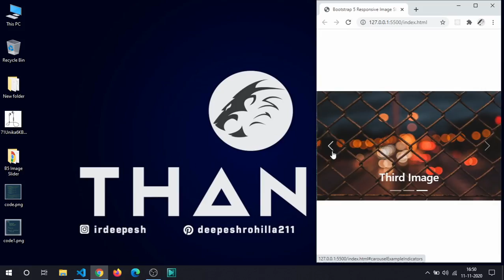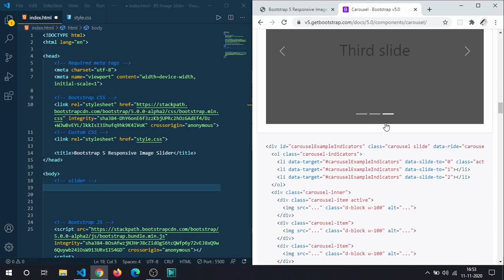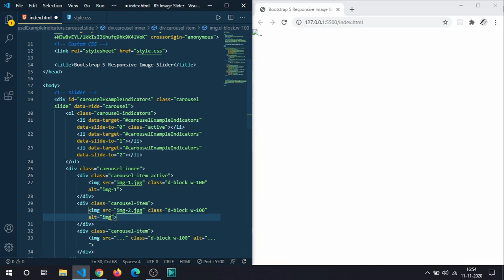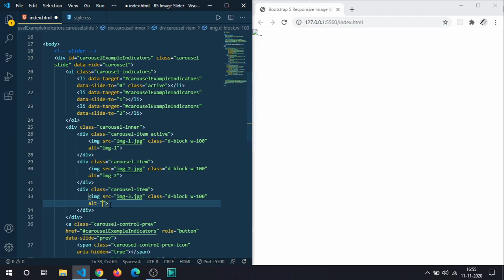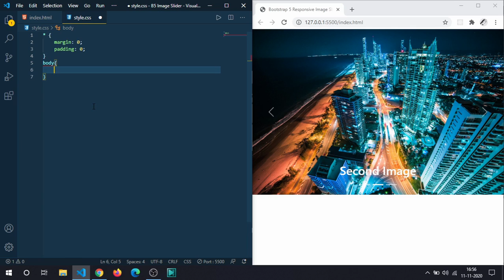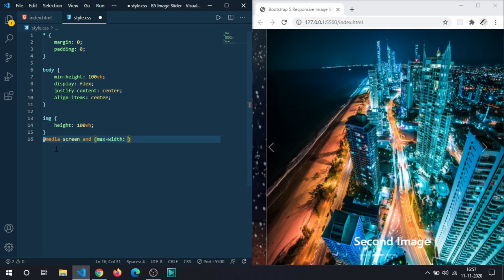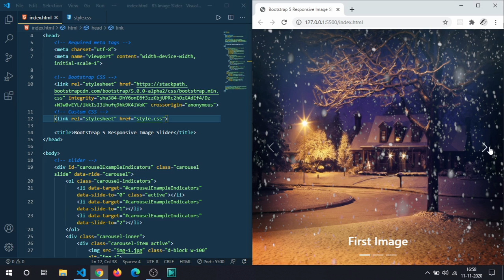Responsive Image Slider JavaScript | Responsive Image Slider Bootstrap 5 Carousel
This video on Responsive Image Slider JavaScript | Responsive Image Slider Bootstrap 5 Carousel
Related contents
➤ responsive slider HTML CSS JavaScript
➤ bootstrap 4 image slider responsive
➤ bootstrap responsive carousel